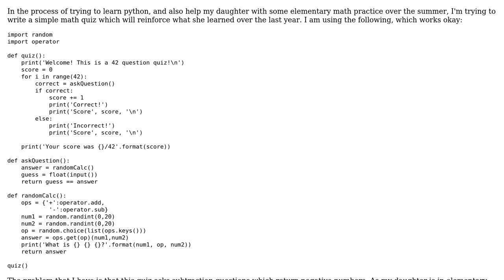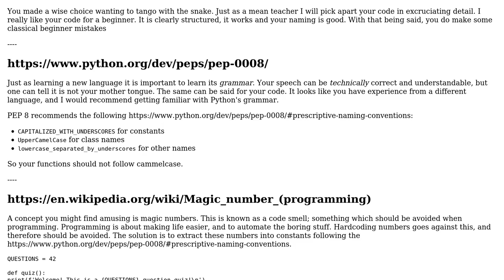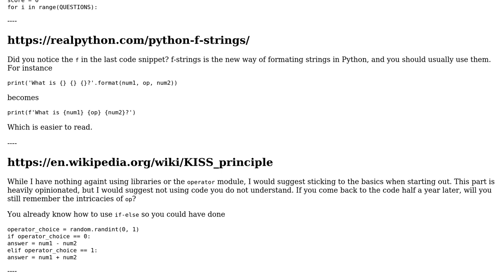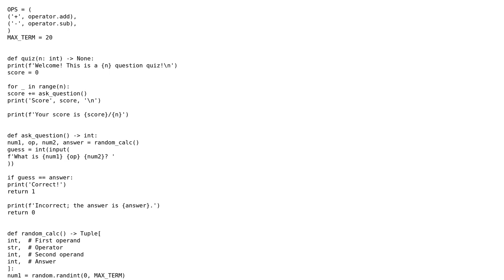Code Review: Python Math Quiz (2 Solutions!!)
Code Review: Python Math Quiz

With thanks & praise to God, and with thanks to the many people who have made this project possible! | Content (except music & images) licensed under CC BY-SA | Music | Images & others | With thanks to user Toby Speight user Shane user Reinderien user N3buchadnezzar and the Stack Exchange Network Trademarks are property of their respective owners. You are responsible for your own actions.